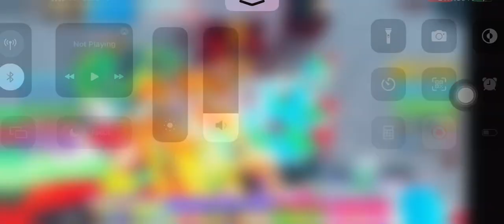Roblox race clicker /I Highscore:2.63M😌